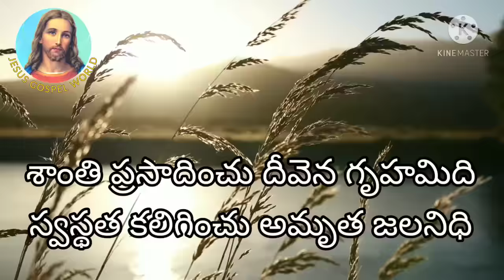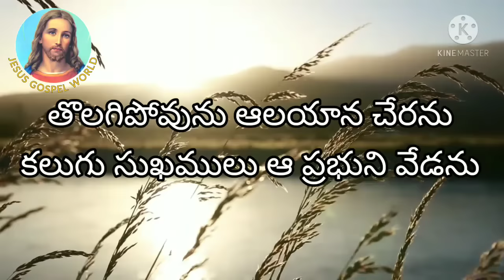మందిరములోనికి రారండి | Jesus telugu songs | mandiramu loniki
I am not owner of any content which I used in my video all resources like picture or video from Google or other helpful site which help us to explain our video nicely or deeply so I credit to my all work to Google or any other sites. if I used any others content then I will definitely credit to him thanks I hope all owner  understand to me if I used some content in my thanks again to all owners.